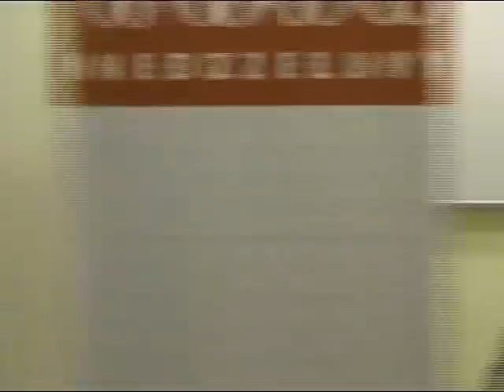(7/10) Jerzy Stuhr „Stawać się sobą"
„Stawać się sobą" - spotkanie z Jerzym Stuhrem zorganizowane przez Akademickie Stowarzyszenie Katolickie Soli Deo na Politechnice Warszawskiej 9 czerwca 2010.